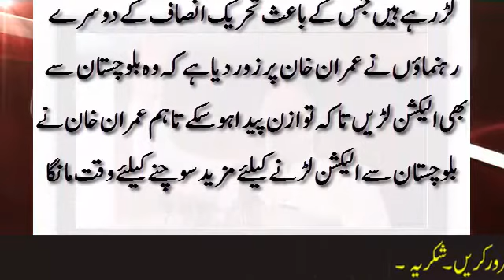Imran Khan's decision to contest elections from 5 constituencies